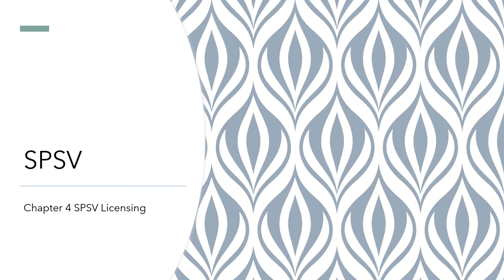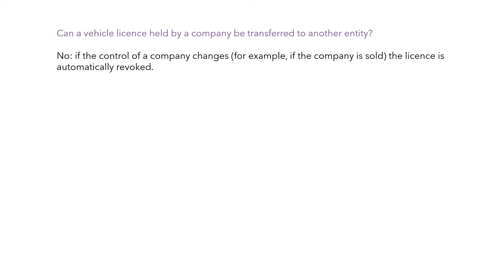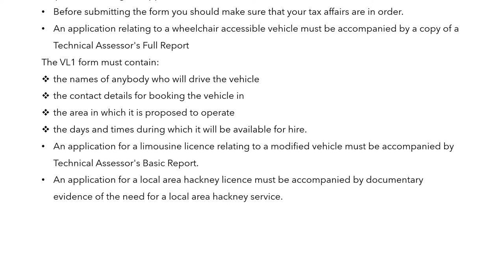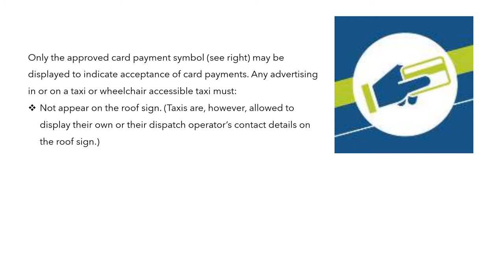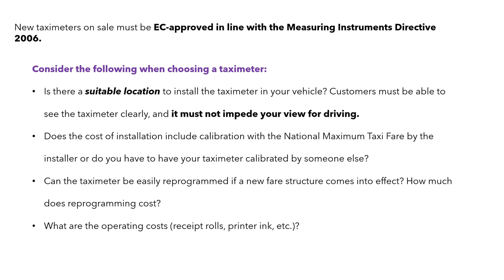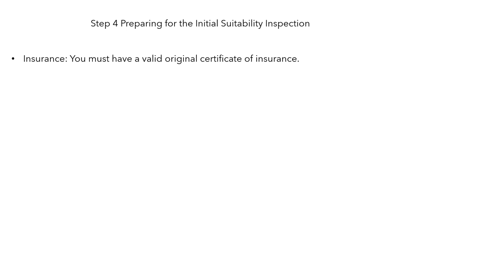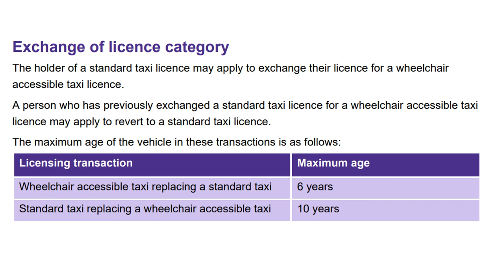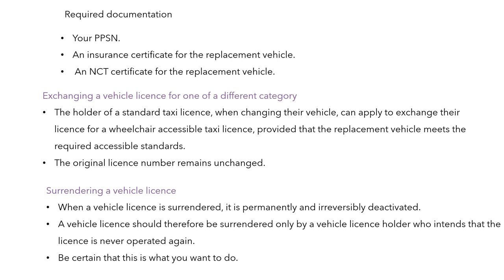Chapter 4 SPSV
Chapter 4 Vehicle Licence